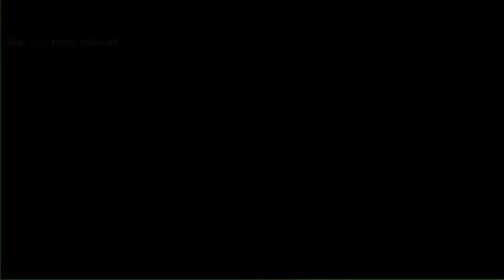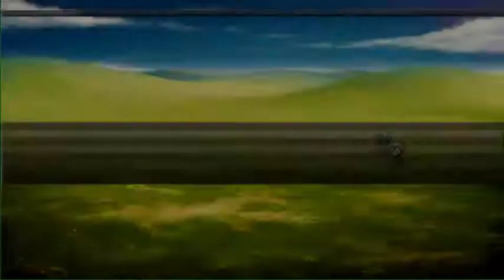Let's Play Adventures of Dragon - Part 8